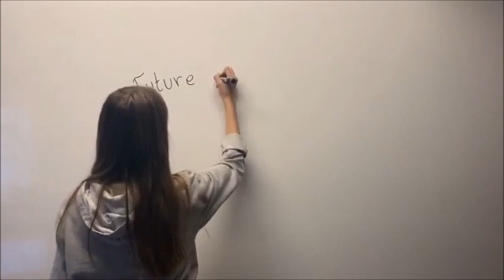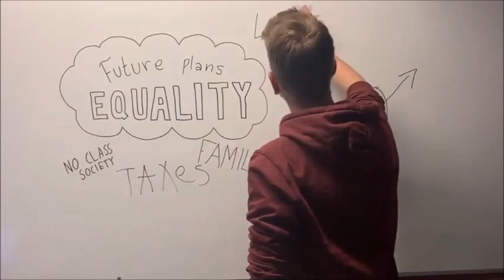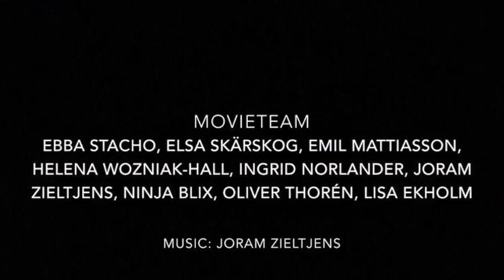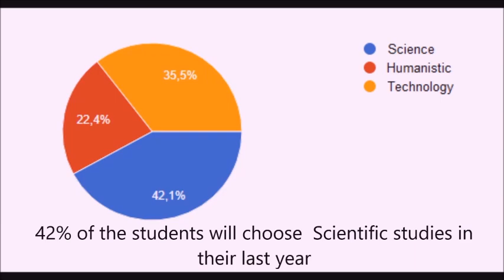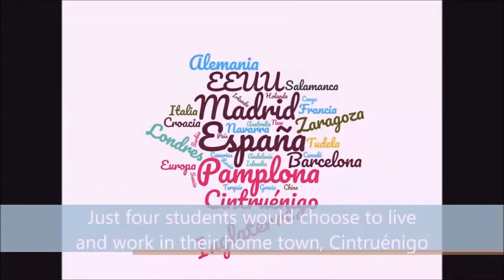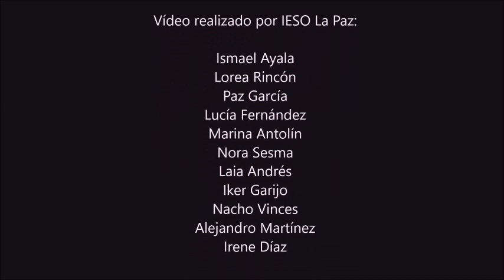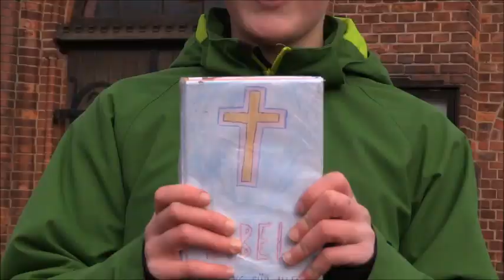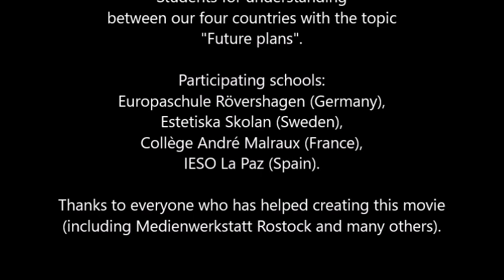ERASMUS+ MEDIAPROJECT - Final movie Project Part 4 "Future plans"